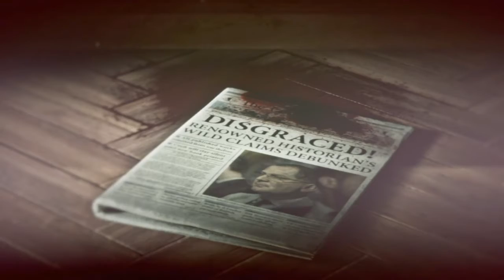Rise Of The Tomb Raider-Gameplay Walkthrough Part 17.